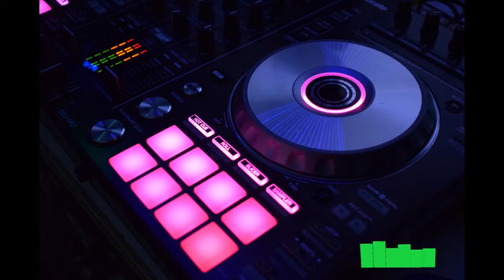EDM Type Beat. Pop Type Beat. chill music.